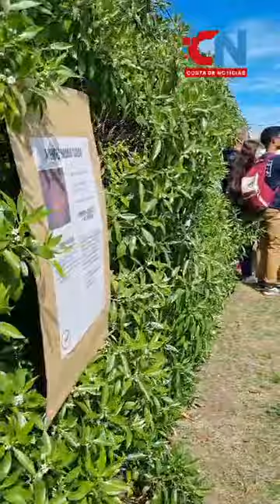Mar de lápices tuvo su 10° edición en Santa Teresita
Mar de lápices realizó su 10° edición un encuentro de todas las áreas de la cultura, la educación y el acompañamiento de la comunidad en el ISFD N°186 de Santa Teresita.